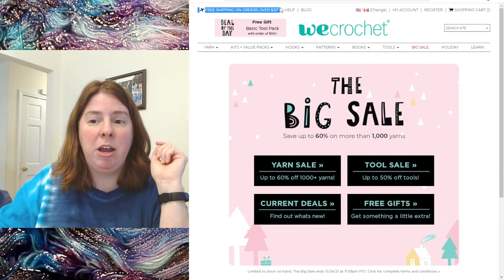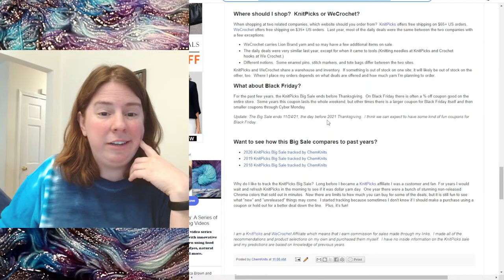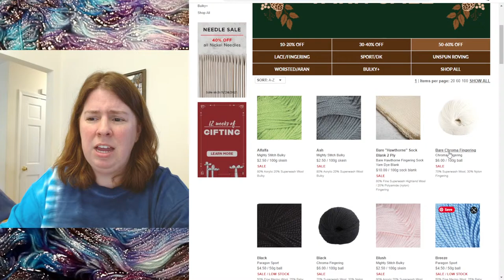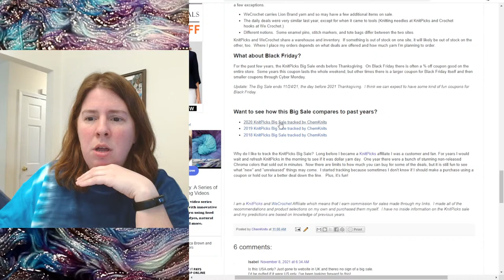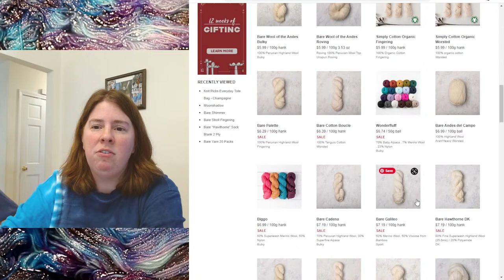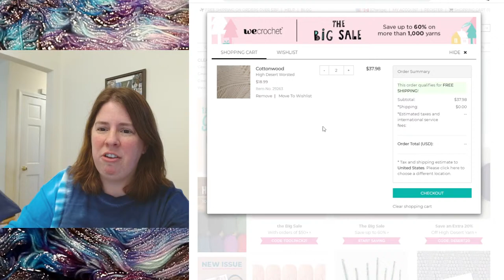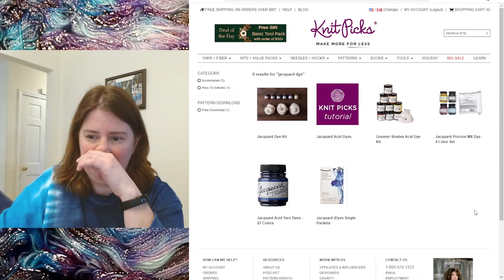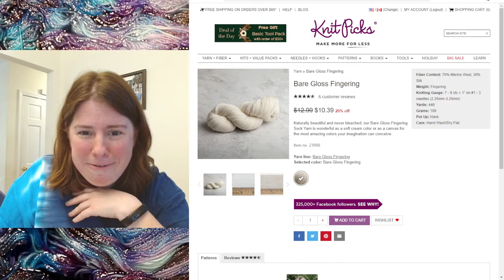The 2021 KnitPicks & WeCrochet Big Sale is Here! Predictions, Strategies, and What I'm Buying!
The KnitPicks

ITEMS USED IN THIS VIDEO (OR FREQUENTLY IN MY VIDEOS):
KnitPicks Bare Hawthrone Sock Yarn (80% Superwash Fine Highland Wool / 20% Polyamide)
KnitPicks Bare Capretta Superwash (80% Fine Superwash Merino / 10% Cashmere /10% Nylon)
Wilton Color Right Food Coloring System
Reusable Zip Ties * NOTE: the listing that I originally purchased is * but the brand seems to have updated it to include non-reusable zip ties.  This has updated back to the original item in the past, but just in case I'm leaving a new link for a brand that I haven't tried.